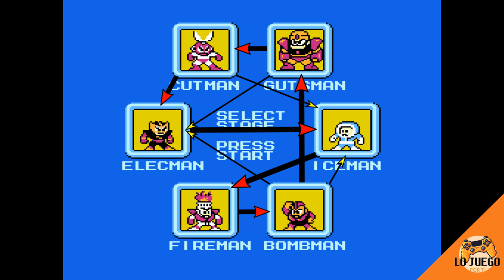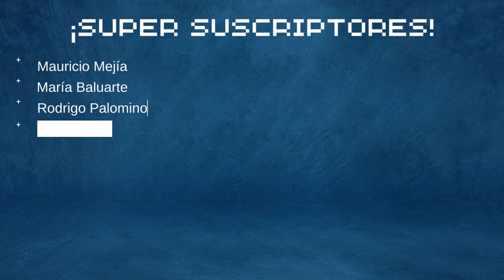La Historia de Mega Man | Cuando Los Robots Conquistaron El NES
En este video te cuento la increíble historia de Mega Man 1, el juego que empezó una de las series más queridas y adoradas de los videojuegos de todos los tiempos (y por alguna razón es ultra super popular en Latinoamérica). Mi video más largo y el que más trabajo me ha costado hasta ahora.

Si, ya sé que todos quieren que resuma Mega Man X. Paciencia, porfa.